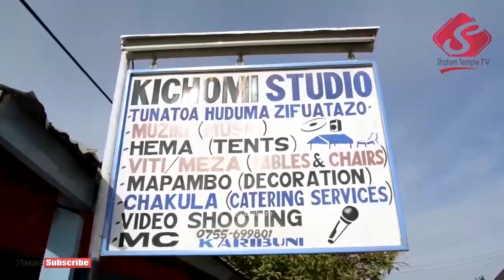KUSANYIKO K/MJINI: Kanaani Choir FPCT Uamsho walivyoimba kwenye kusanyiko - March 10 2019